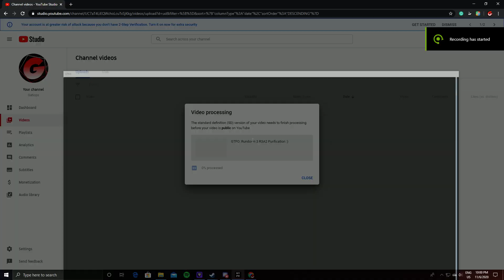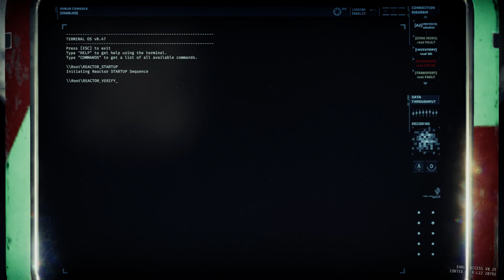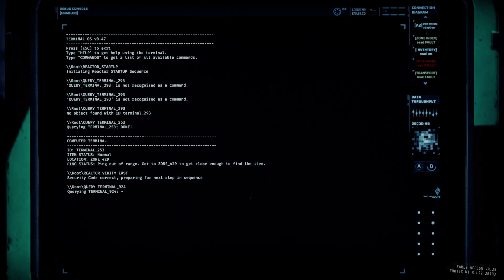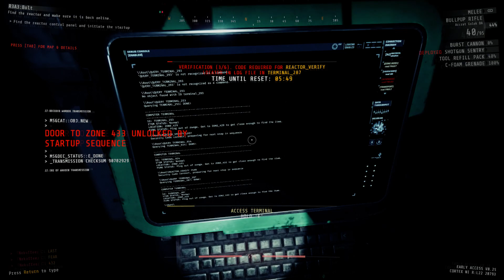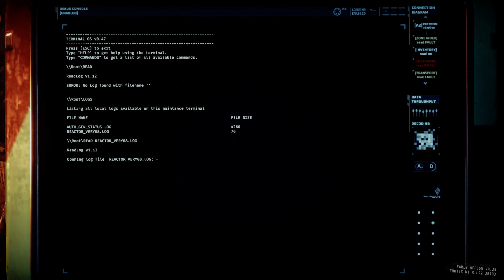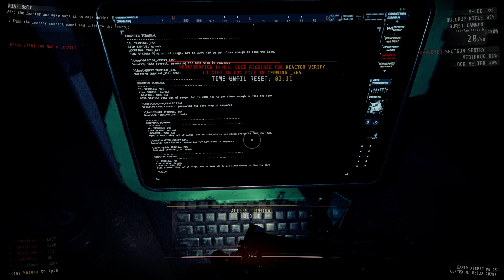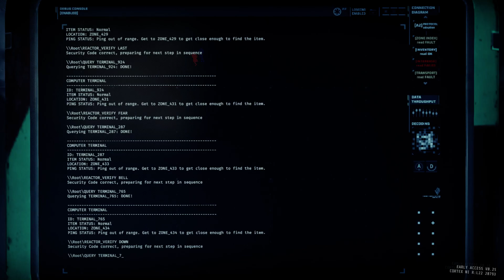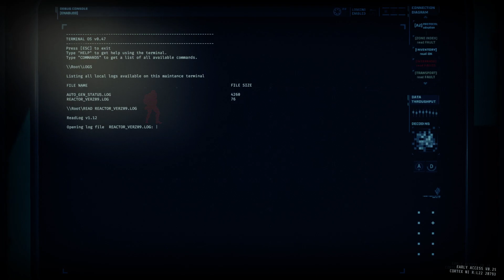GTFO: Rundown 3 R3A3 Bolt (Uncut)